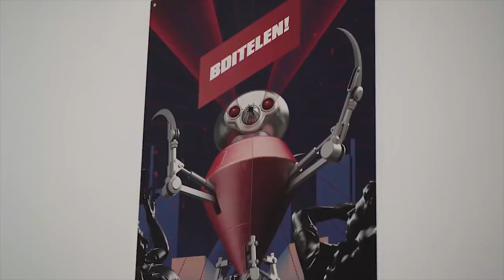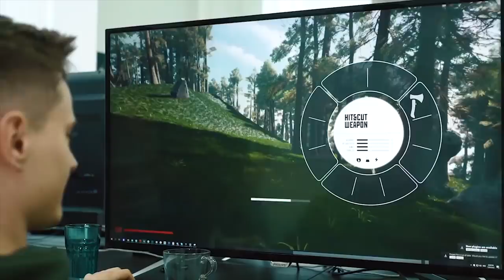4 часа в ATOMIC HEART. Мнение после прохождения 5 локаций от Алексея Макаренкова WITH ENG SUBS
Алексей Макаренков съездил в офис к разработчикам Atomic Heart, четыре часа провел в игре, потом еще немного на уровне-головоломке, оценил шутерную механику "Атомного Сердца", ближний бой, узнал много про мир, про сюжет, лор, нарратив, про экосистему игры… много еще про что! На протяжении 40+ минут вас ждет подробный рассказ о том, что представляет из себя игра на данный момент, и что из нее должно получиться в итоге!

В ролике использованы кадры из:
Трейлеров игры
Из записи геймплея, предоставленного разработчиками
Чуть-чуть моментов из ролика DTF о поездке в студию. Если его не смотрели, то вам вот сюда
(там можно посмотреть все трейлеры игры, которые на данный момент вышли)